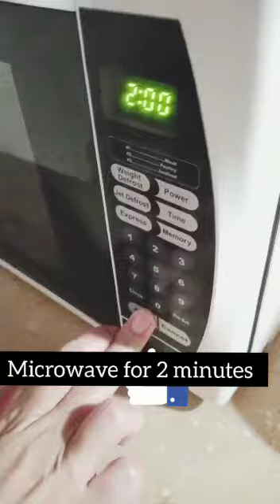chocolate chip Mug cake |cooking secrets